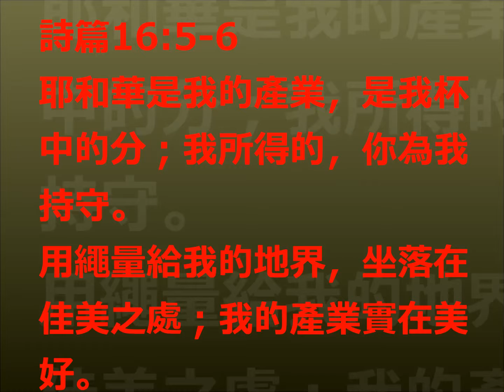陶哥生日&結婚週年祝賀版